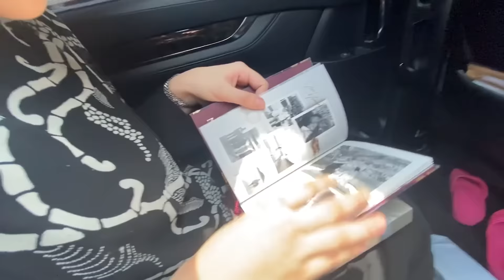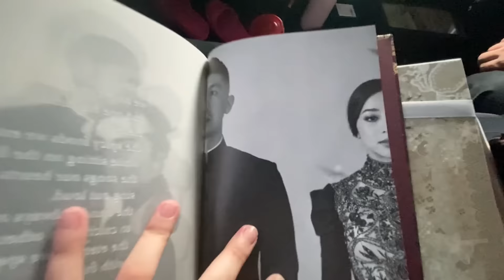NIKITA WILLY NIKAH, MEWAH BANGETT!! CITRA REZKY TERHARU...🥰